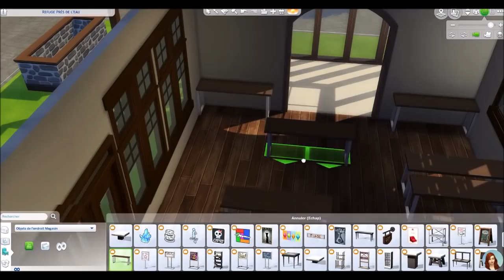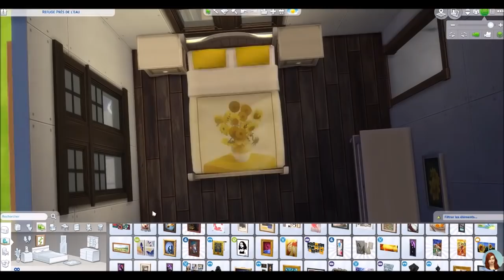Le Fleuriste - SPEEDBUILD SIMS 4 fr